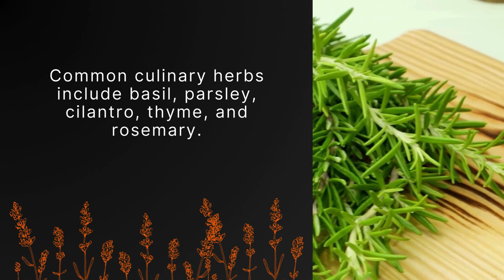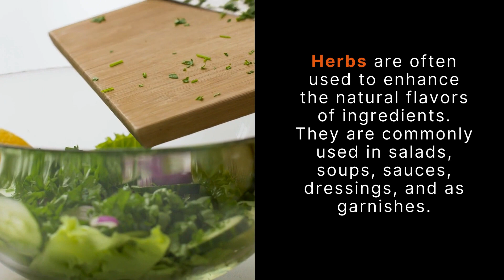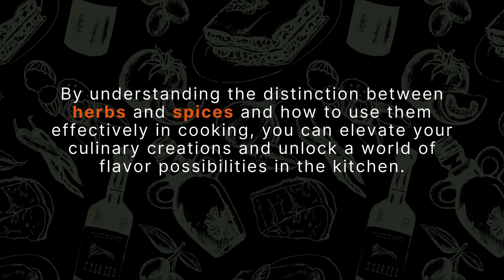What Is The Difference Between Herbs and Spices?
Understanding the difference between herbs and spices is essential for any aspiring chef or home cook looking to master the art of seasoning and flavoring dishes.